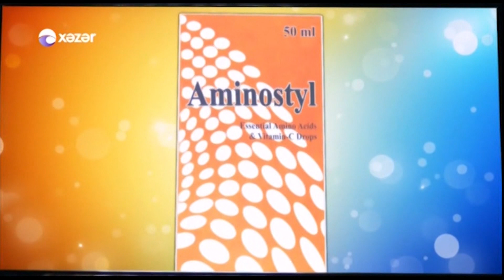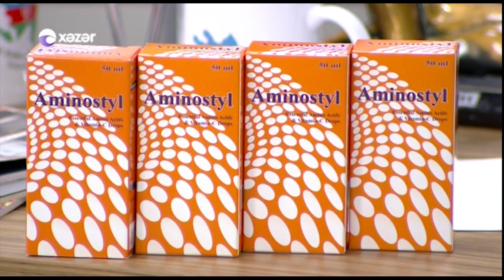Loqos-la Danışır Psixoloq 02.10.2019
Aparıcı: Vasif Akifli
Qonaq:  Ayşə Məmmədova-psixoloq, Aynur Mustafayeva-psixoloq
Mövzu:  Uşaqlarda davranış pozuntusu